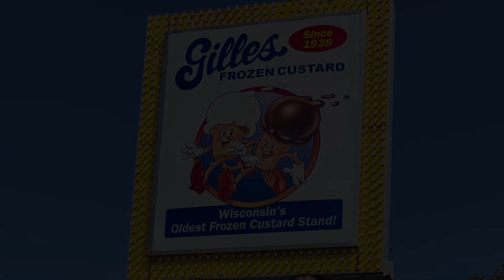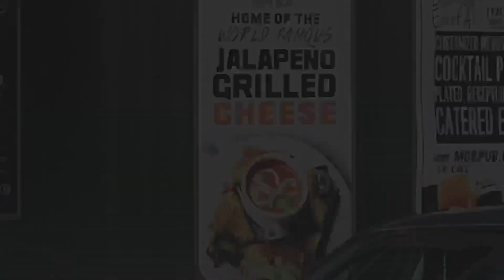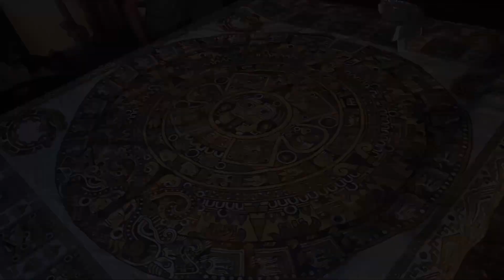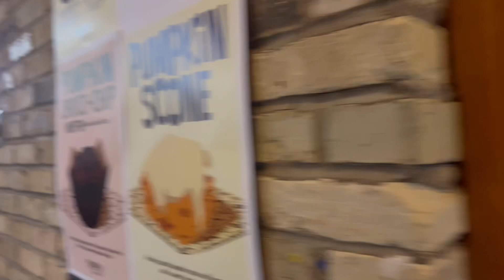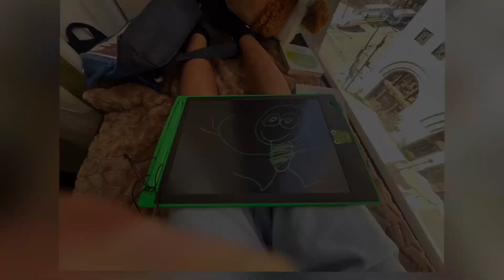Trip Back Home (Part 1)